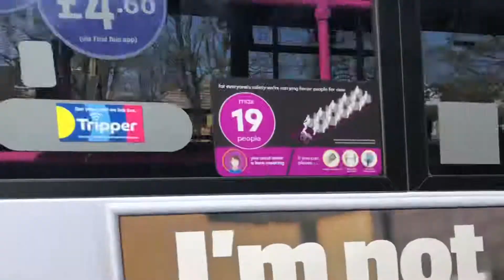Enviro 200 MMC - route 201